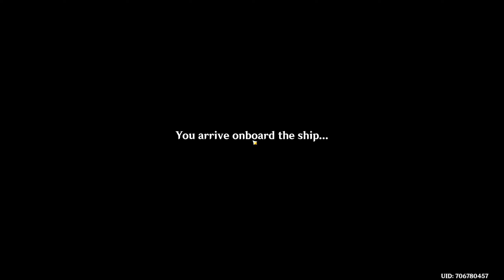Genshin Impact Let's Play #185 A Lone Ship in Guyun and the Last Geocule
00:00 Welcome Back
00:50 Fly to the Ship
02:00 Geocule
02:30 Xu Liushi
04:10 Luxurious Chest
04:45 Juza and Yinxing
07:30 Huixing
10:15 Little Yue
12:10 Furong
13:00 Yinxing
13:55 Sea Drake
14:45 Mora Grubber
15:05 Suling
17:25 Xu Liushi again
18:20 Gift for Changchang
19:20 Letter for Bolai
25:45 Back at Yinxing
26:15 Back at Little Yue
26:40 Report back to Juza
28:30  Worship Geo Statue Level 10
29:20  Ascend Amber
32:35  Domain of Blessing
40:15  Farm Treasure Hoarders
48:25 Like and Subscribe

More information on GenShin Impact
Developer: miHoYo
Publisher: miHoYo